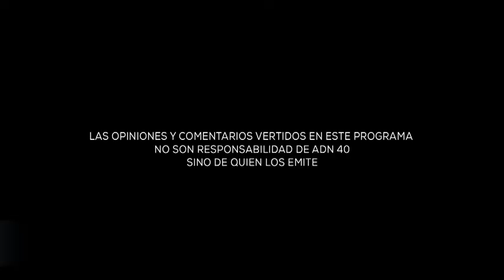LEY DE AMNISTÍA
El 15 de septiembre, el Presidente Andrés Manuel López Obrador envió a la Cámara de Diputados, el proyecto de iniciativa de Ley de Amnistía.